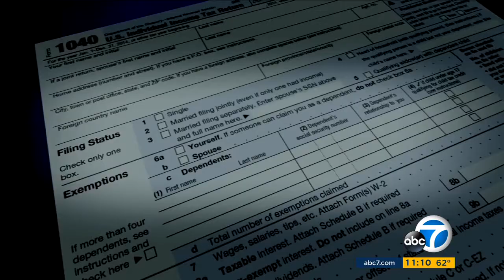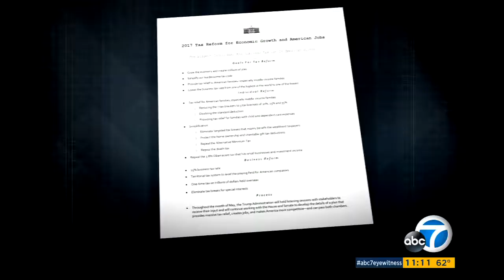ABC 7 11pm Eyewitness News on Trump Tax Plan (April 26, 2017)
I was on ABC 7 11pm Eyewitness News to talk about Trump's tax proposed tax plan. Take a minute or two to watch to hear what I have to say about the topic.